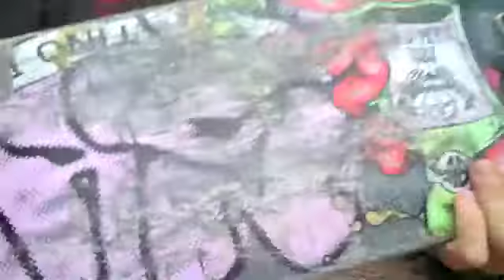Daily lives of X and Jake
We were all young at on time. Then two years past and we were still the same.